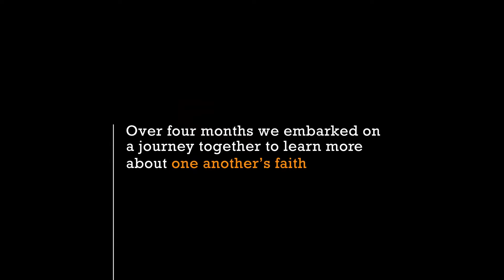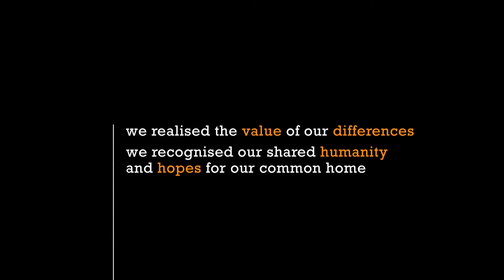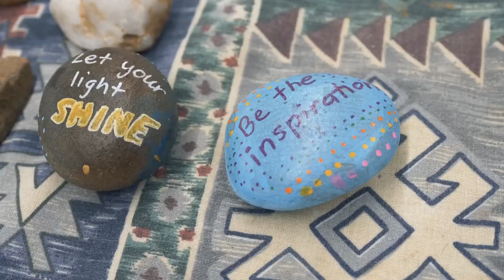Interfaith Encounters inter-school program 2022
Students share their experiences of participating in the Interfaith Encounters program.
Learn more about the Interfaith Encounters Inter-School Program run by Catholic Mission. Columban Fr Patrick McInerney played a role in the development of the program.

Video produced by Catholic Mission. Used with permission.